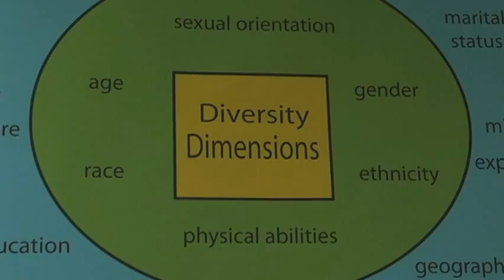Common Agenda: Diversity Week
Common Agenda: Diversity Week br3ek1io0l86ck30ki795buua5